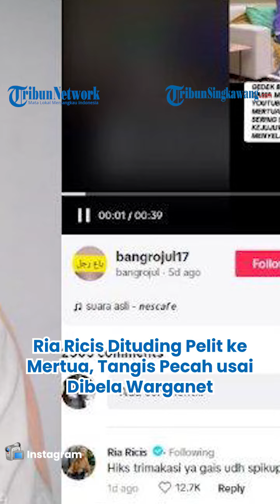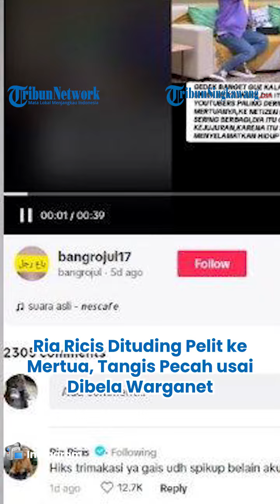Ria Ricis Dituding Pelit ke Mertua, Tangis Pecah usai Dibela Warganet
Tangis Ria Ricis tumpah mendapat pembelaan dari warganet. Ini terkait dengan tudingan miring soal sang mertua.

Dalam video yang hadir di TikTok, seorang warganet awalnya mengunggah foto Ria Ricis.

Ia lantas meluapkan kekesalan pada orang-orang yang menyebut si selebgram pelit kepada sang mertua.

Padahal kata si warganet, Ria Ricis termasuk YouTuber dermawan.

Mertua diduga jadi salah satu faktor munculnya polemik dalam rumah tangga pasangan Ria Ricis dan Teuku Ryan.

Ria Ricis tulis balasan haru setelah dibela warganet karena dituding pelit ke mertua.

Video tersebut berisikan tentang kegeraman salah satu warganet dengan para haters yang menuding Ria Ricis pelit kepada ibunda Teuku Ryan.

Akun tersebut menilai bahwa yang dinginkan YouTuber berusia 28 tahun tersebut hanyalah kejujuran.

Bahkan, akun tersebut juga menilai bahwa tak ada mertua yang menganggap menantunya seperti anak sendiri.

Menurutnya, sifat mertua sangat berbeda dengan ibu kandung.

Mengetahui pembelaan itu, pemilik nama asli Ria Yunita ini menuliskan balasan harunya.
Dengan emoticon menangis, Ricis mengucapkan terima kasih lantaran netizen itu sudah membela dirinya.

Terlebih, Ricis menganggap netizen itu juara seolah mengerti isi hatinya.